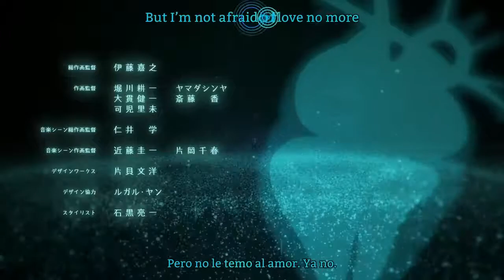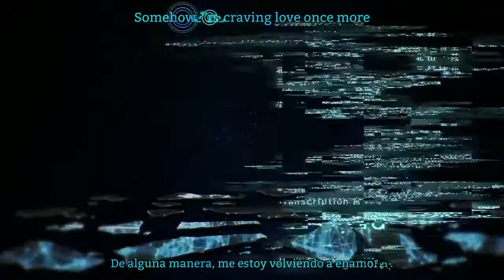Carole & Tuesday End sub español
Anime: Carole & Tuesday
Genero:Ciencia,Ficción,Drama,Música,Romance
Nota:este canal solo subtitula los opening y ending lo sube nada mas.